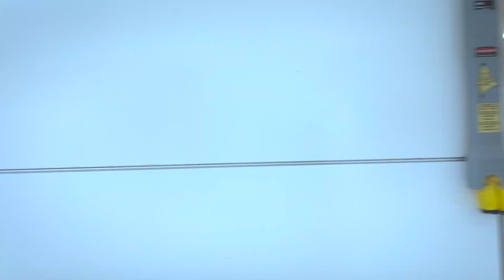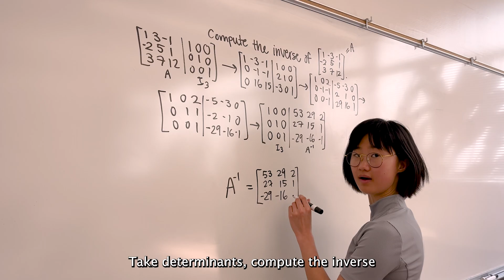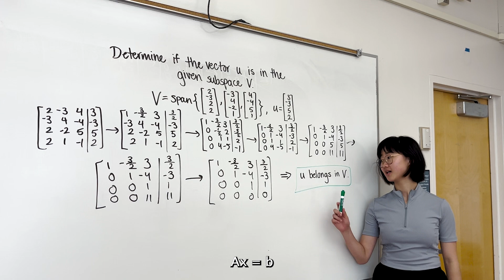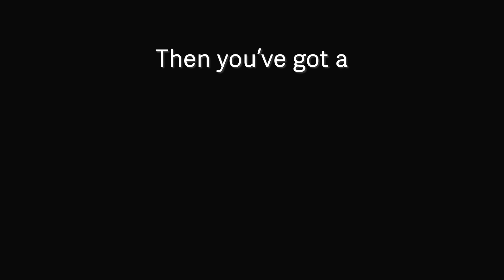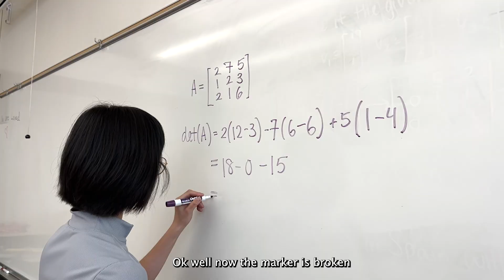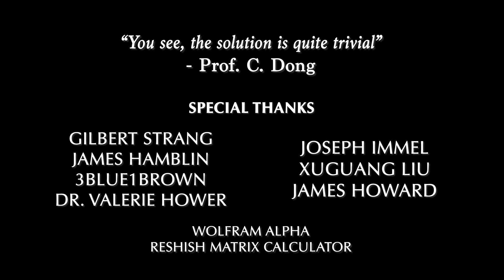‘U BELONGS IN V’ M/V [Linear Algebra Taylor Swift "You Belong With Me" Parody]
Not a Swiftie but this was the only song that worked after 4 months of struggling.
- Rejected ideas: Gaussian (Gangnam) Style; Vector Space (Super Bass)
The color grading/exposure sucks I know